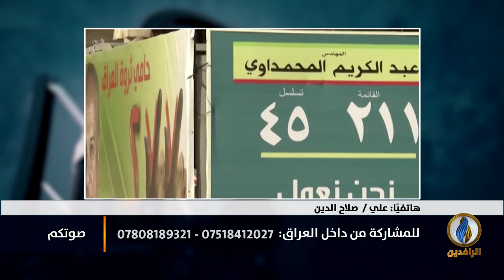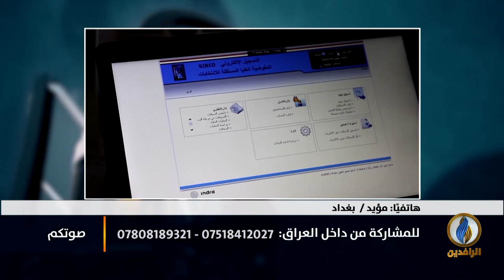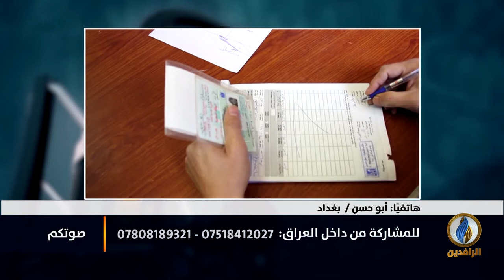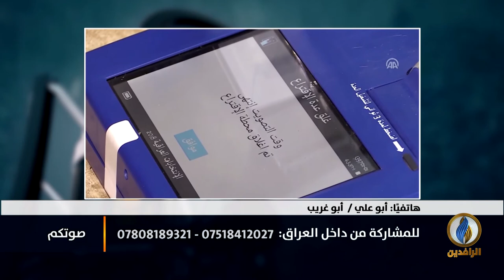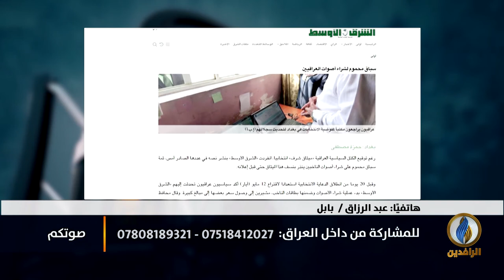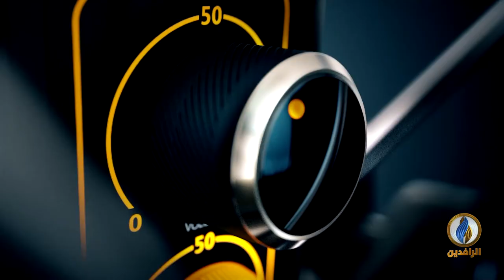صوتكم | هل ستتمكن الحكومة في العراق من ردع الخروقات الانتخابية؟